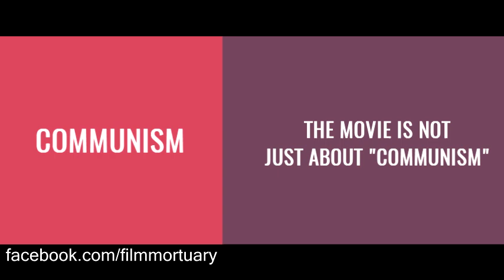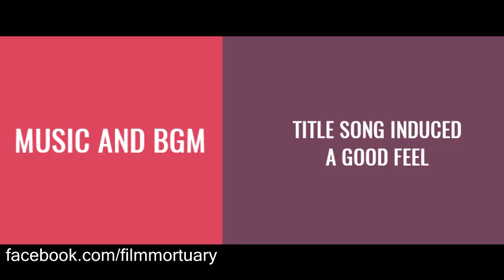Sakhavu (2017) Malayalam Full Movie Review | Nivin Pauly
Watch Film Mortuary's review of the Nivin Pauly starrer movie Sakhavu directed by Siddharth Siva.

Sakhavu is Malayalam film written and directed by Sidhartha Siva, starring Nivin Pauly in lead role.